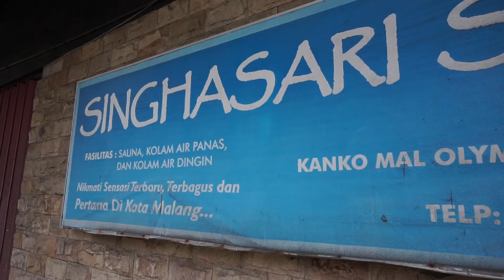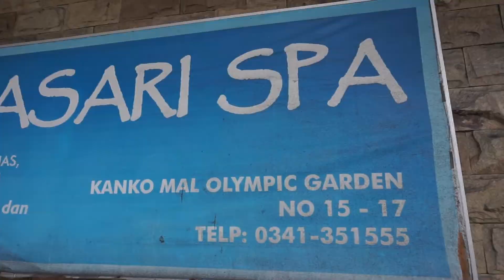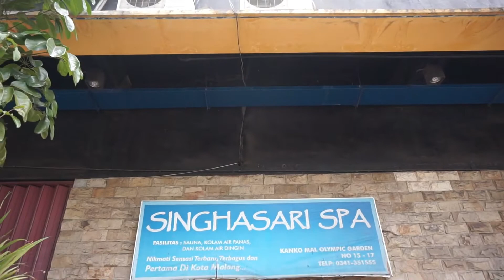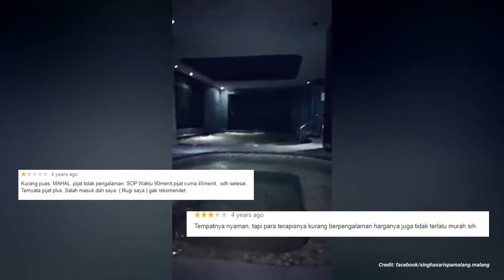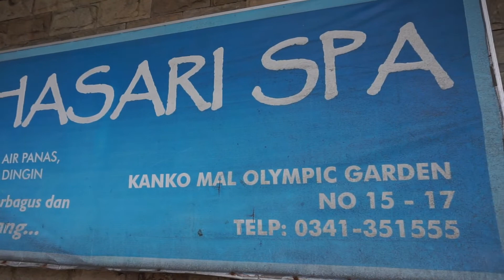Singhasari Spa, Eks Tempat Relaksasi Rekomendasi Kaskus di Tengah Kota Malang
Singhasari Spa berlokasi di Jalan Tangkuban Perahu No. 3, Kauman, Kecamatan Klojen, Kota Malang, Jawa Timur. Lokasinya berada di pusat kota, satu kompleks dengan Mall Olympic Garden (MOG) dan Hotel Aria Gajayana Hotel.

Usut punya usut, tempat spa satu ini menyediakan layanan pijat plus-plus yang membuatnya kini berhenti beroperasi. Seperti apa kondisi terkini Singhasari Spa Malang? Ini dia liputannya untuk Anda.